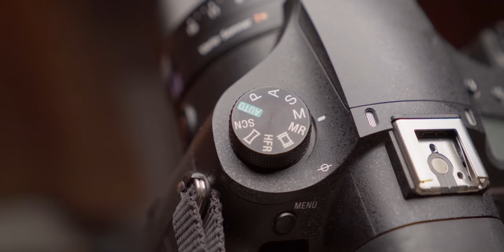All in All Camera for learners & professionals | தமிழ் | V2K Photography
Let's discuss the features of Sony RX10IV and who is it for?

20.1MP 1" Exmor RS BSI CMOS Sensor
BIONZ X Image Processor & Front-End LSI
Zeiss Vario-Sonnar T* f/2.4-4 Zoom Lens
24-600mm (35mm Equivalent)
2.36m-Dot OLED Tru-Finder EVF
3.0" 1.44m-Dot Tilting Touchscreen LCD
UHD 4K30 Video, Full HD 1080p at 960 fps
Fast Hybrid AF System with 315 Points
ISO 12800 and 24 fps Continuous Shooting
Built-In Wi-Fi and Bluetooth

🎞Vintage kit -

Thanks
Vinod